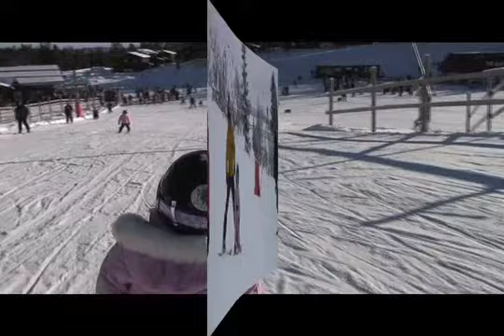FREE TINDRA FEAST SKI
A FATHER FIGHTING FOR JOINT CUSTODY OF HIS DAUGHTER IN SWEDEN